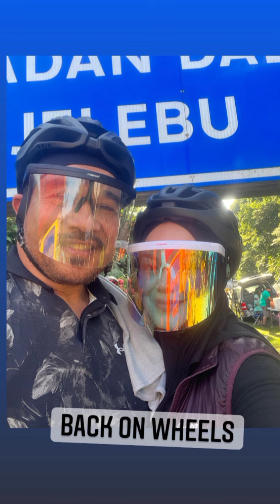Dato K & Siti Nurhaliza Kembali Beraksi Kayuh Basikal bersama Geng Kayuh yang lain